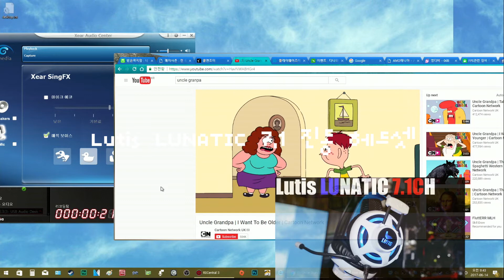루티스 - 루나틱 7.1채널 게이밍 헤드셋 더빙?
내용 : 루티스 헤드셋은 음성변조가 가능해서
더빙도 가능합니다...
재미지네요